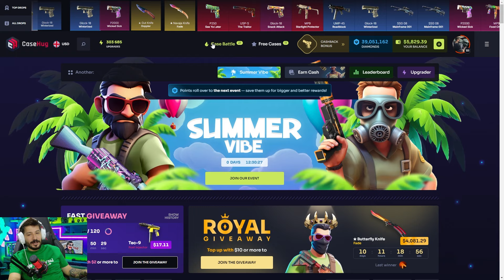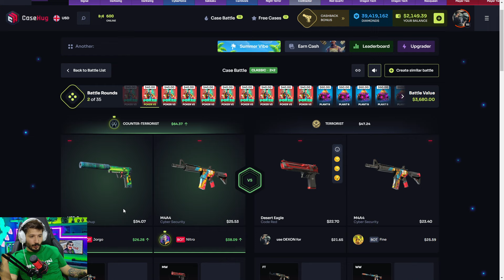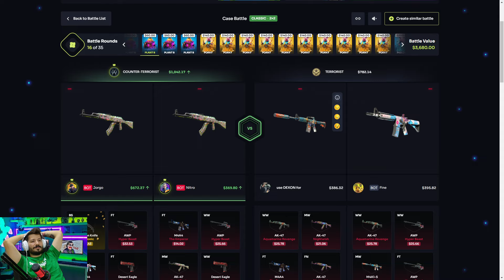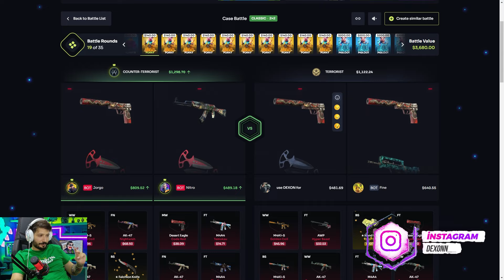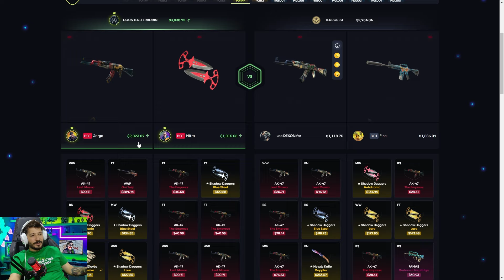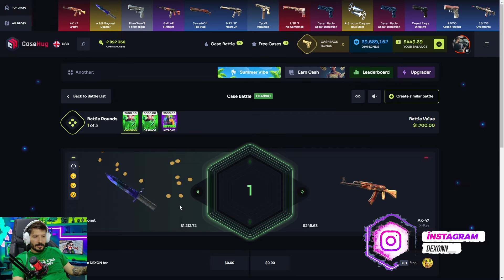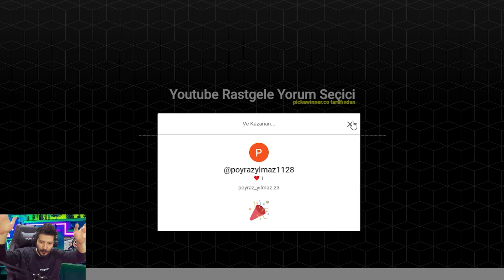Bİ KASA AÇTIK EFSANE BIÇAK ALDIK Casehug Promo Code giveaway